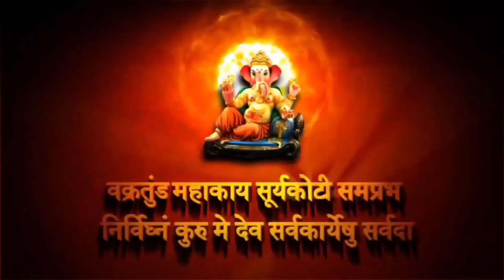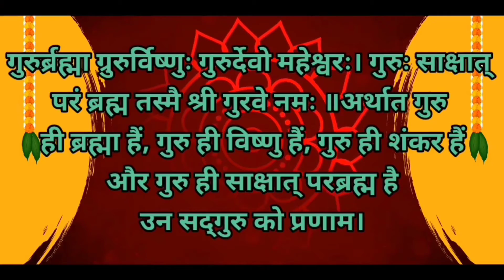भगवान विष्णु ने शंकचूर को धोखा क्यों दिया - क्या कारण था ऐसा - देखिए - BY R.K PRAJAPATI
R.K Prajapati